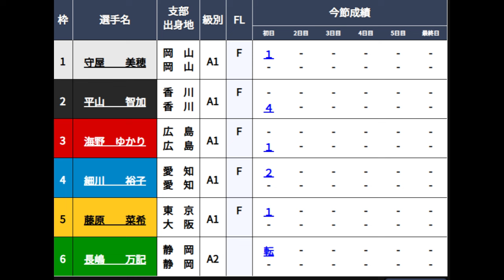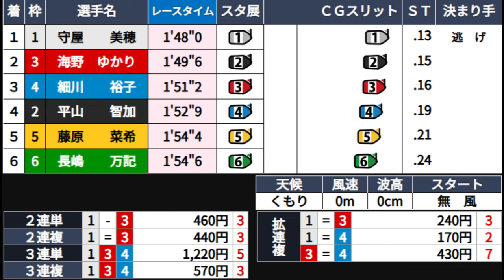【尼崎競艇】大注目「ドリーム」勝てば通算1000勝①守屋美穂VS②平山智加③海野ゆかり④細川裕子⑤藤原菜希⑥長嶋万記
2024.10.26尼崎競艇初日12Rドリーム
①守屋美穂②平山智加③海野ゆかり④細川裕子⑤藤原菜希⑥長嶋万記